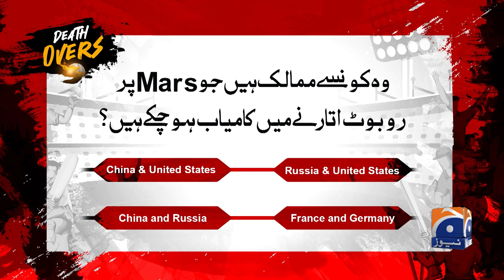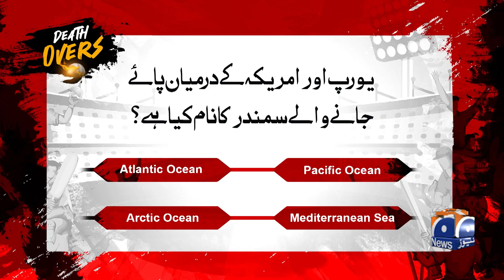"Abdul Razzaq got angry on his partner?" - Haarna Mana Hay Cup - Tabish Hashmi - Geo News